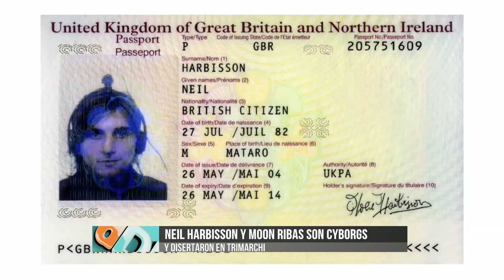Ddiez | El Futuro llegó hace rato: Neil Harbisson y Moon Ribas son Cyborgs y disertaron en Trimarchi